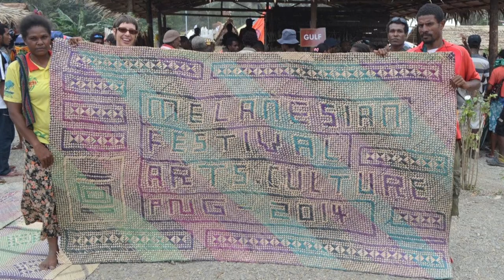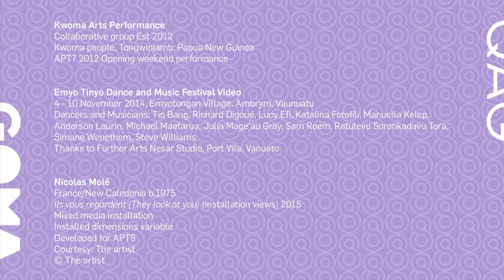APT8 / Yumi Danis (We Dance) project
Ruth McDougall, Curator, Pacific Art, discusses the Yumi Danis (We Dance) project in ‘The 8th Asia Pacific Triennial of Contemporary Art’ (APT8).